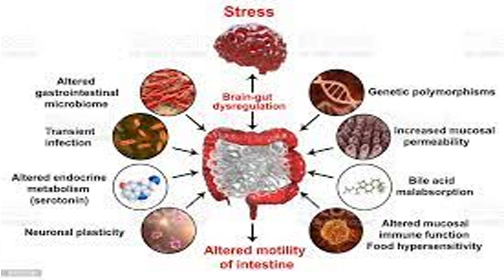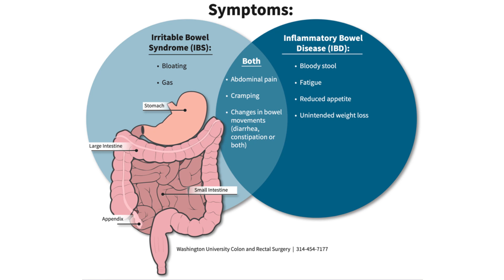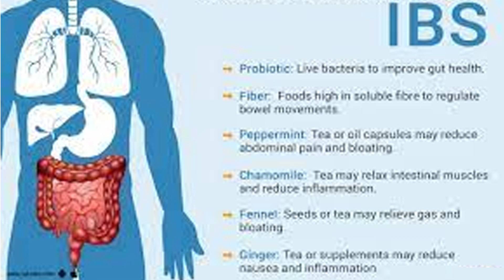IBS AND ACID Reflux|| IBS को कैसे पहचाने ||गंभीर समस्या का पूर्ण समाधान||Dr kumar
# IBS # Diagnosis # treatment  # Drkumareducationclinic

A study published in the World Journal of Gastroenterology looked at data on more than 6,000 people and found that about 63 percent of those diagnosed with IBS had GERD symptoms, too. The research also showed that having both GERD and IBS was more common in women and that having both conditions made all symptoms worse.